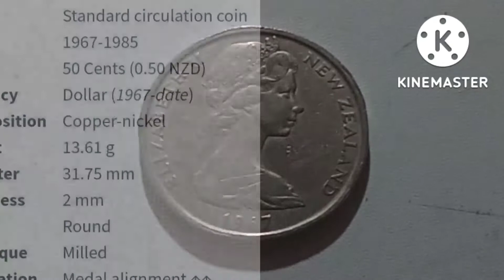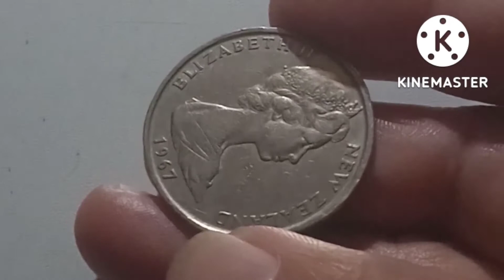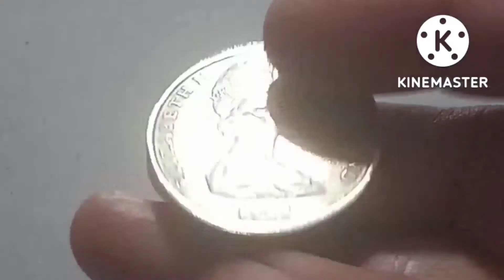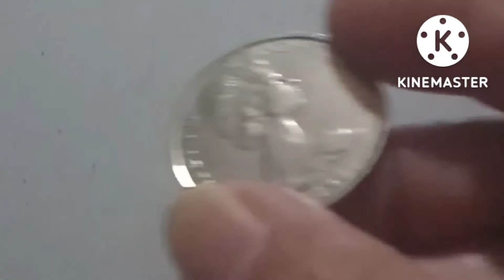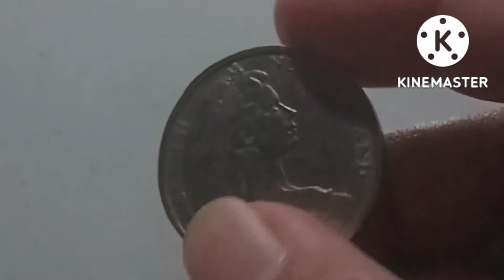50, CENTS 1967 NEW ZEALAND COIN ANG PRESYO AT VALUE UPDATE/ MV coin,s TV